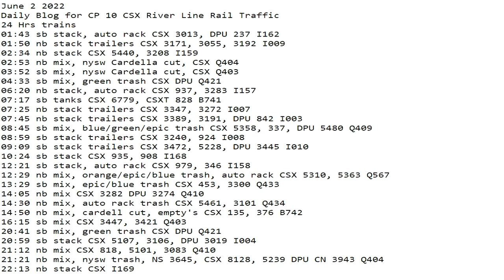June 2 2022 BigTrains.TV CP 10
24 Hrs trains
01:43 sb stack, auto rack CSX 3013, DPU 237 I162
01:50 nb stack trailers CSX 3171, 3055, 3192 I009
02:34 nb stack CSX 5440, 3208 I159
02:53 nb mix, nysw Cardella cut, CSX Q404
03:52 sb mix, nysw Cardella cut, CSX Q403
04:33 sb mix, green trash CSX DPU Q421
06:20 nb stack, auto rack CSX 937, 3283 I157
07:17 sb tanks CSX 6779, CSXT 828 B741
07:25 nb stack trailers CSX 3347, 3272 I007
07:45 nb stack trailers CSX 3389, 3191, DPU 842 I003
08:45 sb mix, blue/green/epic trash CSX 5358, 337, DPU 5480 Q409
08:59 sb stack trailers CSX 3240, 924 I008
09:09 sb stack trailers CSX 3472, 5228, DPU 3445 I010
10:24 sb stack CSX 935, 908 I168
12:21 sb stack, auto rack CSX 979, 346 I158
12:29 nb mix, orange/epic/blue trash, auto rack CSX 5310, 5363 Q567
13:29 sb mix, epic/blue trash CSX 453, 3300 Q433
14:05 nb mix CSX 3282 DPU 3274 Q410
14:30 nb mix, auto rack trash CSX 5461, 3101 Q434
14:50 nb mix, cardell cut, empty's CSX 135, 376 B742
16:15 sb mix CSX 3447, 3421 Q403
20:41 sb mix, green trash CSX DPU Q421
20:59 sb stack CSX 5107, 3106, DPU 3019 I004
21:12 nb mix CSX 818, 5101, 3083 Q410
21:21 nb mix, nysw trash, NS 3645, CSX 8128, 5239 DPU CN 3943 Q404
22:13 nb stack CSX I169